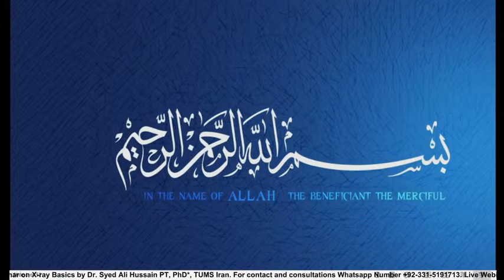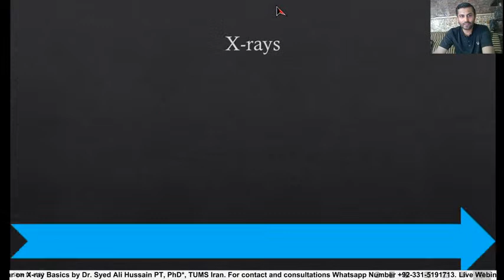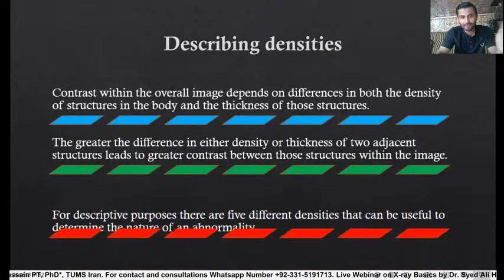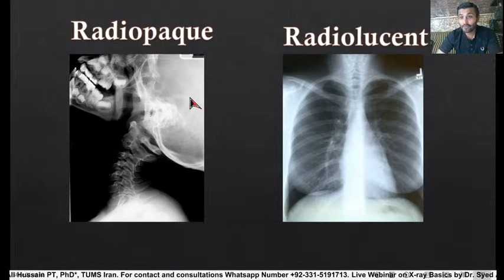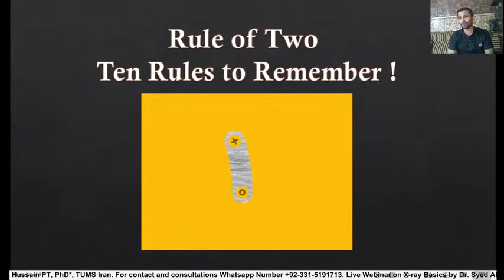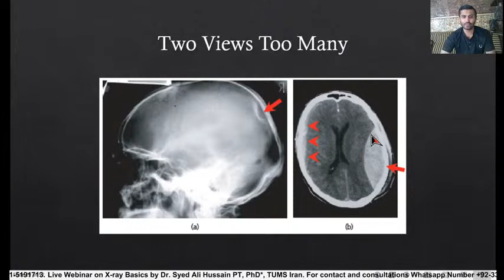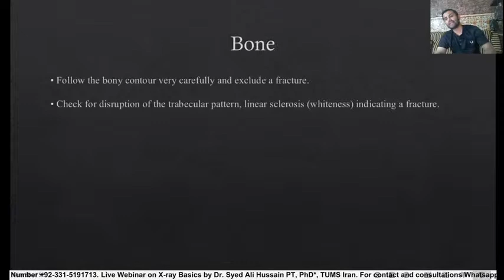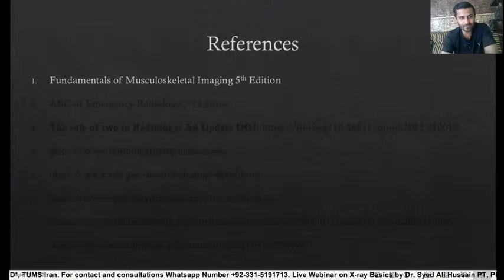X ray Basics Webinar By Dr. Syed Ali Hussain PT, PhD*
This Webinar is about the basics of X-rays, in this Webinar We will discuss some basic rules of X-ray ordering and interpretation.